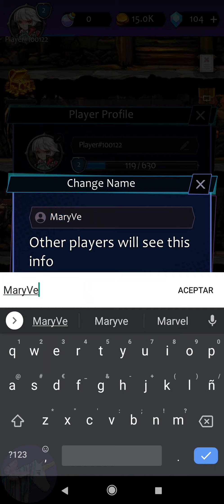Waifu vs Kaiju gameplay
Hurry up, help Waifu to find what's going on in the world of Terion!

FEATURES OF WAIFU VS KAIJU:
★ Collect and Upgrade your Waifu
★ Explore AAA-class story line!
★ Get idle cash and earn money: Continue farming in dungeons even when you are offline!
★ Lots of rewards waiting for you!